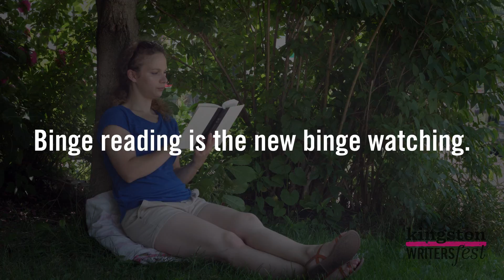KWF Short Promo 1 2018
Kingston WritersFest 2018 - Wednesday, September 26 - Sunday, September 30, 2018
Videography by CuriousYou Productions